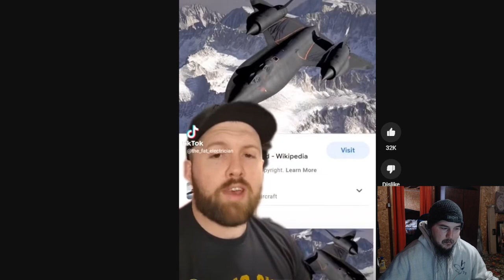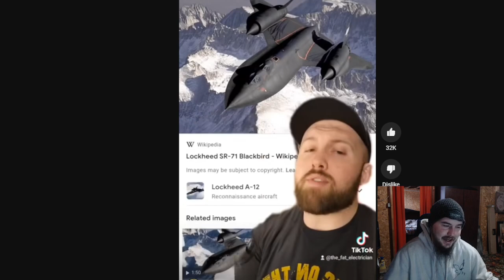The Fat Electrician: More Facts Of The SR-71 Reaction